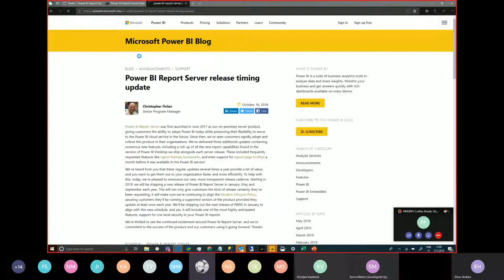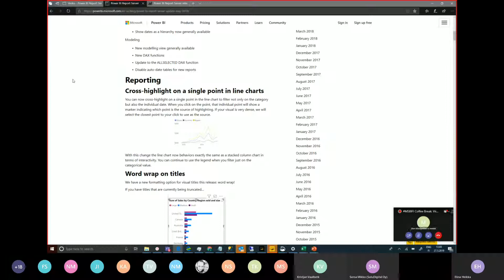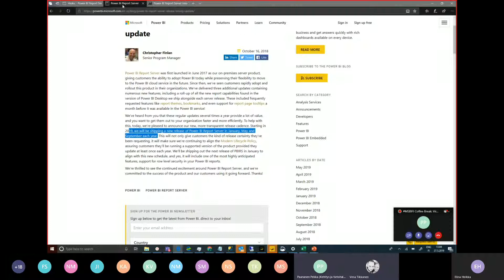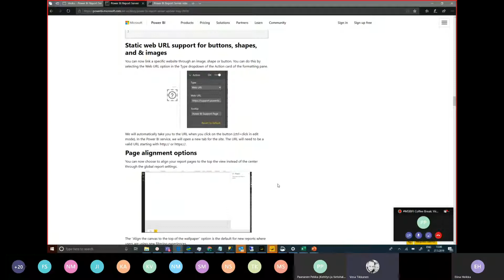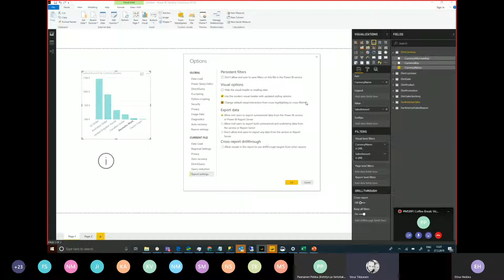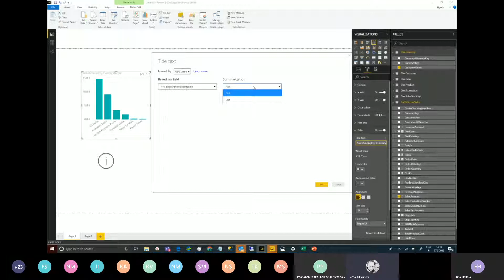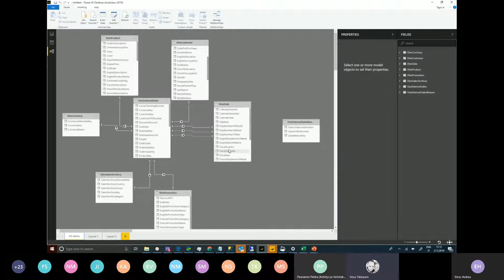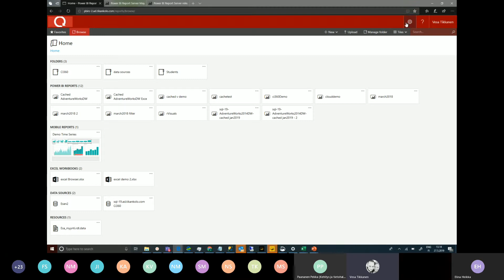MSBIFI Coffee Break: Power BI Report Server May 2019